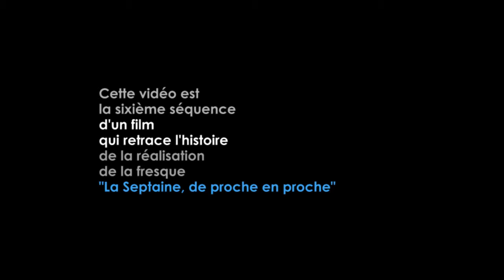La Septaine de proche en proche N°6 - Cyclisme à Vornay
La fresque photographique "La Septaine, de proche en proche" passe par Vornay où se tient une course cycliste.